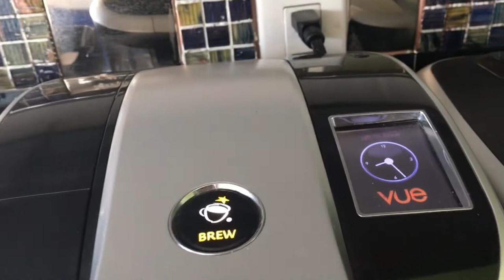I'M BACK! Covergirl Trueblend Review + Vlog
Hi you guys!! My goodness, it's been a little while since I uploaded anything! I apologize for the extreme delay. I know it's been a couple of weeks since I last made a video. Between Lexi and her schedule, plus everything I've had going on, it was difficult to put something together.

Life happens! But I''M BACK and happy to be back! I've already started working on my next video, so let's hope that we can keep a schedule going this time around.

For this week's video I decided to include a brief vlog, and my thoughts about the new Covergirl Trueblend Matte Foundation. Lexi was able to pick up a couple of shades that she thought would match either one of us. I'll probably do another review in the future and let you guys know how I've been enjoying the foundation.

Anyway, I'm glad to be back and I'll see you guys in my next video!